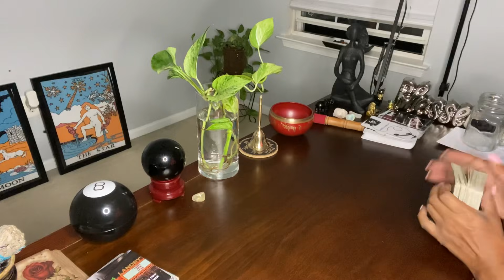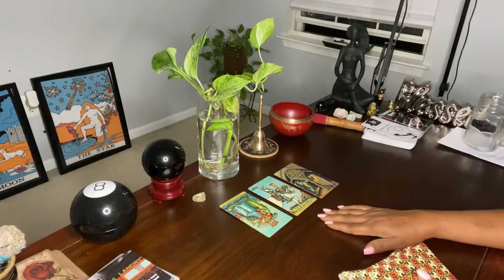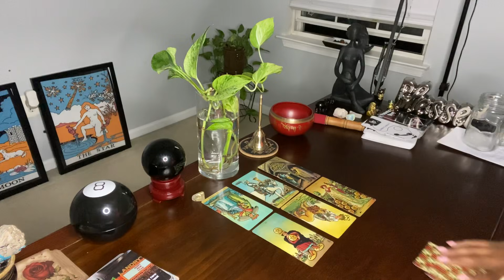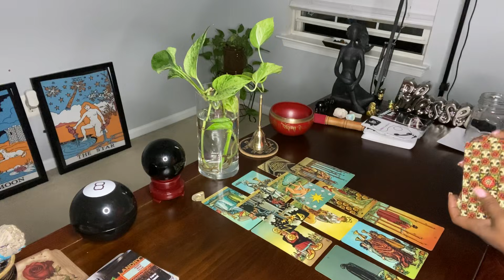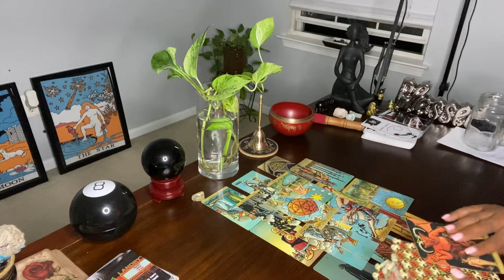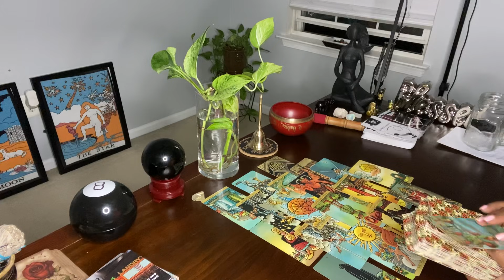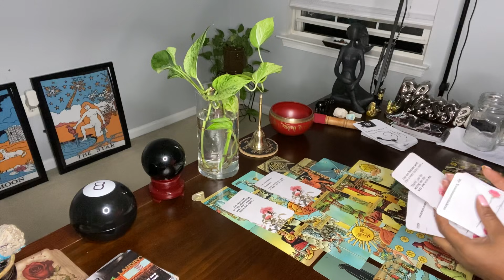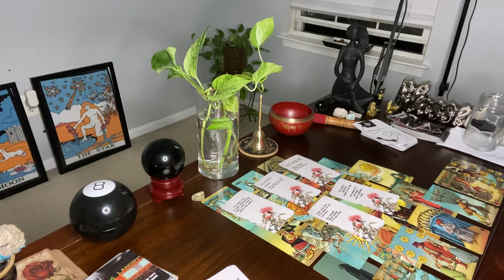THE GRASS WASN’T GREENER. NOW HE’S INTIMIDATED & DOESN’T KNOW WHERE TO BEGIN WITH YOU … 🤷🏽‍♂️